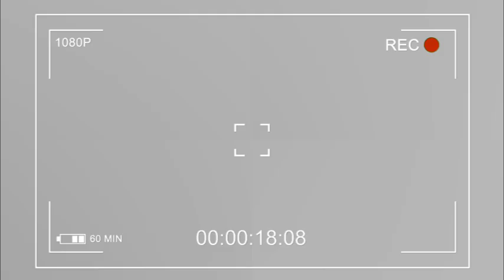PROPH NGEFA ATELEMELI DECISION YA GOUVERNEMENT ; BA PREVENIR NINI PONA POPULATION